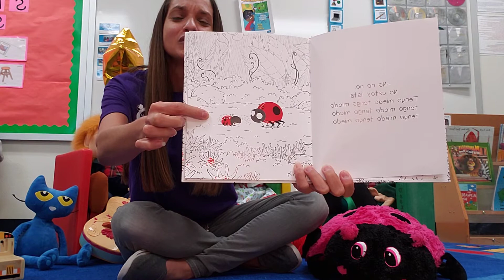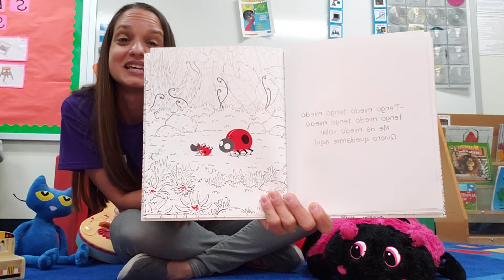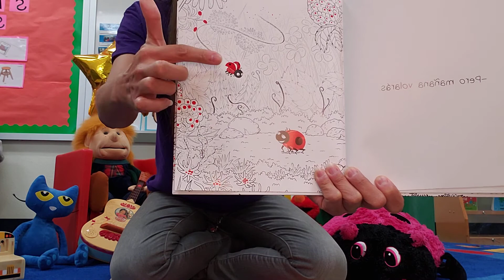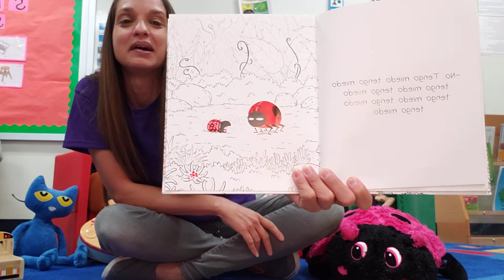¡El gran día! Cuento infantil en español.